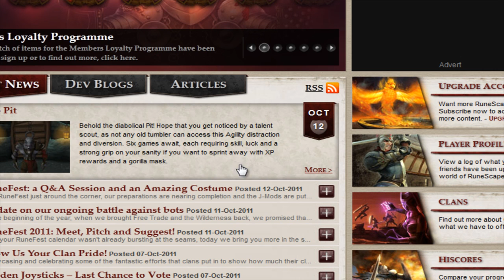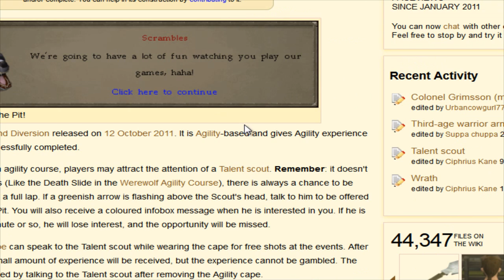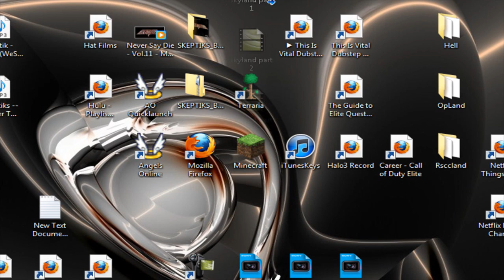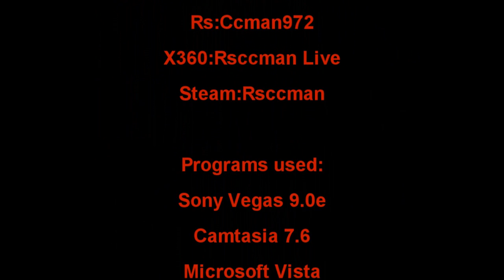[RS] The Runescape Weekly Update: The Pit BY Ccman972 [COMMENTARY] [Oct 12 2010]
My Minecraft Server Site:
Rsccland.enjin.com
MC Server:
rsccland.mine.bz

Programs used:
Produced:Sony Vegas Pro 9.0e
Edited:Sony Vegas Pro 9.0e
Recorded:Camtasia 7.1 PREMIUM MASTERS

All content was made by Rsccman and is a product of
Rsccman Production's® 2020 © and is not to be reuploaded with out
permission by letter or electronic signature from Rsccman.
Conduct of uploading will result in Possible Problems.
Rsccman, Ccman/972, and Rsccman Productions are registered
Names, They Are not to be reused or named on anything else due to
All Music Is Owned And Made By Rsccman Productions, unless stated.